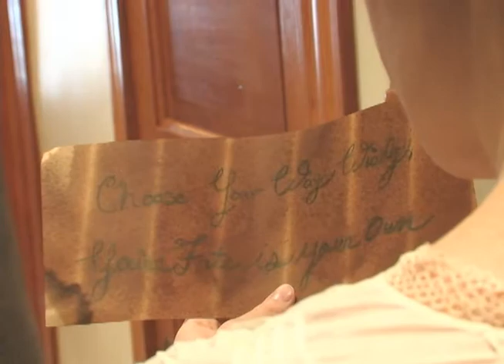"It's Elementary, my Dear Winifred" by Miss Mae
Reelbook trailers by Triad Film Productions
(Sandra Barton, Jacqueline Fowers, Stephanie Fowers)
Starring: Elizabeth Ann Boggess-Hales, Brady Hales, Lee Cannon, Sabrina Call
Filming location: JCPenny Home